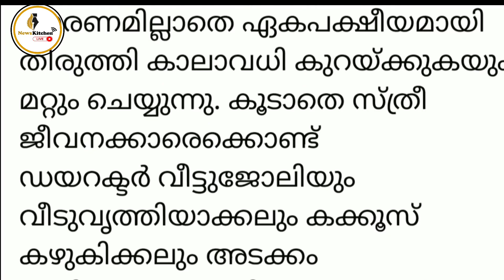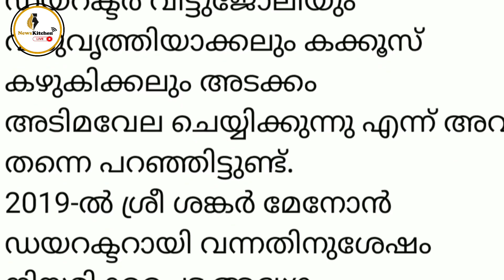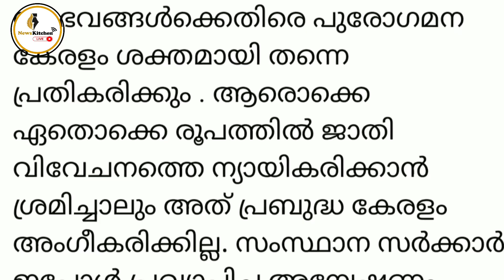അടൂരിന്റെ ധാർഷ്ട്യം കേരളം അംഗീകരിക്കില്ല : എസ് അജയകുമാർ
കോട്ടയം K.R. നാരായണൻ ഇൻസ്റ്റിറ്റ്യൂട്ട് ഓഫ് വിഷ്വൽ സയൻസ് ആന്റ്
ആർട്ട്സ്ൽ ഒരു വിദ്യാഭ്യാസ സ്ഥാപനത്തിൽ നടക്കാൻ പാടില്ലാത്തതും രാജ്യത്തെ
ഭരണ ഘടനയ്ക്കും നീതിന്യായ വ്യവസ്ഥയ്ക്കും എതിരായ സംഭവങ്ങളാണ് നടക്കുന്നത്. ഇൻസ്റ്റിറ്റ്യൂട്ട് ചെയർമാന്റെയും ഡയറക്ടറുടെയും പരസ്യ പ്രസ്താവനകൾ
തെളിയിക്കുന്നത് അവർ വിദ്യാർത്ഥി പ്രവേശനത്തിൽ സംവരണം ഏർപ്പെടുത്തിയിട്ടുള്ളതിന് എതിരാണെന്നാണ്. ശേഷിയുള്ള വിദ്യാർത്ഥികളുടെ അവസരത്തെ സംവരണം ഇല്ലാതാക്കുന്നു എന്ന നിലപാടാണവർക്കുള്ളത്. എന്നാൽ ഒരു സർക്കാർ
സ്ഥാപനമെന്ന നിലയിൽ സംവരണ തത്വം പാലിക്കാനും നടപ്പാക്കാനും ഇൻസ്റ്റിറ്റ്യൂട്ട് അധികാരികൾ നിയമപരമായി തന്നെ ബാധ്യസ്ഥരാണെന്നിരിക്കെ സംവരണ
മാനദണ്ഡം ലംഘിച്ചാണ് ഈ വർഷത്തെ (2022) പ്രവേശനം നൽകിയിരിക്കുന്നത്.
എല്ലാ ഡിപ്പാർട്ടുമെന്റു പ്രവേശനത്തിലും ഈ ലംഘനം നടന്നിട്ടുണ്ട്. ഡയറക്ഷൻ
കോഴ്സ് / ഡിപ്പാർട്ടുമെന്റ് പ്രവേശനം ലഭിച്ച 10 വിദ്യാർത്ഥികളിൽ ആരും തന്നെ
സംവരണ വിഭാഗത്തിൽപ്പെട്ടവരല്ല എന്നാണറിയുന്നത്.ഇൻസ്റ്റിറ്റ്യൂട്ടിലെ എല്ലാ പ്രൊഫസർമാരും അദ്ധ്യാപകേതര ജീവനക്കാരും
താത്കാലികാടിസ്ഥാനത്തിൽ കരാർ വ്യവസ്ഥയിലോ ദിവസവേതനാടിസ്ഥാന
ത്തിലോ നിയമിക്കപ്പെട്ടവരാണ്. ഫിനാൻസ് ആഫീസർ മാത്രമാണ് ഡപ്യൂട്ടേഷൻ
വ്യവസ്ഥയിൽ വന്നിട്ടുള്ളത്. താത്കാലിക നിയമനം ആയതിനാൽ പിരിച്ചുവിടൽ
ഭീക്ഷണി എപ്പോഴും നിലനിൽക്കുന്നു. ഈ അവസരം ഉപയോഗപ്പെടുത്തി ഡയറക്ടർ എല്ലാവരെക്കൊണ്ടും നിയമവിരുദ്ധമായി ജോലി ചെയ്യിക്കുയും ഇഷ്ടമില്ലാത്തവരുടെ കരാർ വ്യവസ്ഥകൾ മതിയായ കാരണമില്ലാതെ ഏകപക്ഷീയമായി തിരുത്തി കാലാവധി കുറയ്ക്കുകയും മറ്റും ചെയ്യുന്നു. കൂടാതെ സ്ത്രീ ജീവനക്കാരെക്കൊണ്ട്
ഡയറക്ടർ വീട്ടുജോലിയും വീടുവൃത്തിയാക്കലും കക്കൂസ് കഴുകിക്കലും അടക്കം
അടിമവേല ചെയ്യിക്കുന്നു എന്ന് അവർ തന്നെ പറഞ്ഞിട്ടുണ്ട്.
2019-ൽ ശ്രീ ശങ്കർ മേനോൻ ഡയറക്ടറായി വന്നതിനുശേഷം നിയമിക്കപ്പെട്ട അദ്ധ്യാ
പകരുടെ വിദ്യാഭ്യാസ യോഗ്യതയെപ്പറ്റി നിരവധി ആക്ഷേപങ്ങൾ ഉയർന്നു വന്നിട്ടു
ണ്ട്. അത് അന്വേഷണ വിധേയമാക്കേണ്ടതാണ്.

കടുത്ത ജാതി വിവേചനവും സാമൂഹ്യ വെല്ലുവിളികളും നിറഞ്ഞ സാഹചര്യത്തിൽ നിന്നും ഉയർന്നുവന്ന മഹാനായ നേതാവ് ശ്രീ കെ ആർ നാരായണന്റെ പേരിലുള്ള സ്ഥാപനത്തിൽ ഇത്തരം കാര്യങ്ങൾ നടക്കുന്നത് അങ്കീകരിക്കാൻ കഴിയുന്നതല്ല. അവിടെ ഇരുന്നുകൊണ്ടാണ് അടൂർ ഗോപാലകൃഷ്ണൻ തികച്ചും ദാർഷ്ട്യത്തോടെ,സവർണ മനോഭാവത്തോടെയുള്ള പ്രസ്താവനകൾ ഇറക്കുന്നത്. ഇത്തരം സംഭവങ്ങൾക്കെതിരെ പുരോഗമന കേരളം ശക്തമായി തന്നെ പ്രതികരിക്കും . ആരൊക്കെ ഏതൊക്കെ രൂപത്തിൽ ജാതി വിവേചനത്തെ ന്യായികരിക്കാൻ ശ്രമിച്ചാലും അത് പ്രബുദ്ധ കേരളം അംഗീകരിക്കില്ല. സംസ്ഥാന സർക്കാർ ഇപ്പോൾ പ്രഖ്യാപിച്ച അന്വേഷണം സ്വാഗതാർഹമാണ്. ഇൻസ്റ്റിറ്റ്യൂട്ട് ഭരണാധികാരികൾ ഇനിയെങ്കിലും തെറ്റുകൾ തിരുത്താൻ തയ്യാറാവണം.